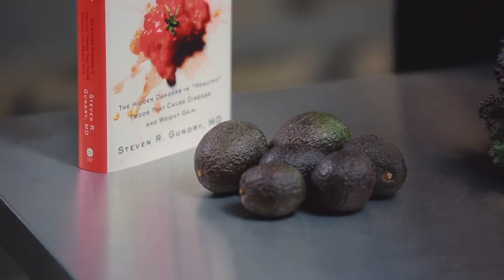5 Vegetarian Superfoods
Superfoods

Credits to: Steven Gundry MD